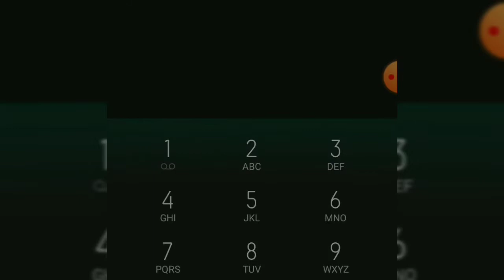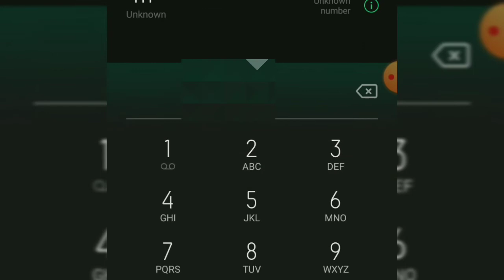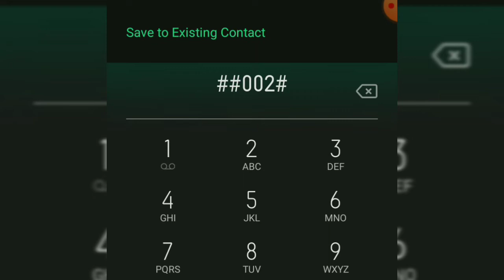Mobile Ki Call kon Sun Raha Hai Kaise Pata Kare | Call forwarding | Call hack | kaise thik kare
🙏you mostly welcome my youtub channel

                        ❤️Shinu khan❤️
My Contect :-

Cover topic:-
call koi sun raha hai kaise pata kare,
Call Divert Technical Guide,
Call forwarding,
Call hack,
aapki call koi sun rha hai,
call,
call regarding hataye,
call rerecord hataye,
hack mobile,
how to hack mobile,
how to remove call regarding,
listen gf's call record on your phone,
phone secret codes,
phone secret setting,
phone secrets
tracking,
tracking phone app,
tracking phone calls,
tracking phone number,
Mobile Ki Call kun Sun Raha Hai Kaise Pata Kare,
hamari call koi sun raha hai kaise pata kare hamari,
call forward hai kaise pata kare
hamari call hack hai ya nahi kaise pata kare hamari
call koi sun raha hai kaise pata karen hamari call
recording kaise sun raha hai kaise pata karen
hamari call koi aur sun raha hai kaise pata karen
hamari call forward ho rahi hai kaise pata kare hamari

use is a permited by copyright statute that might